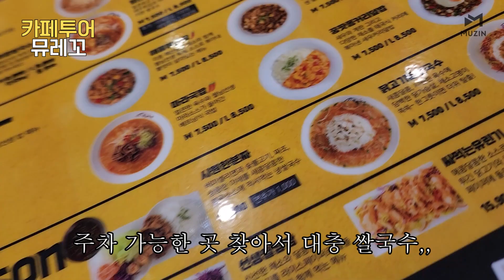블랙이슈, 'Anthony Watts, Russo - Tangerine' 들으며 🥤아아~, 자몽케이크 | 카페투어뮤레꼬 EP.02 강화도 🌳 브이로그 vlog 덕신고, 퇴근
🌳강화도 NEW 카페 블랙이슈 BLACK ISSUE,
 'Anthony Watts, Anthony Russo - Tangerine' 들으며
🥤아이스 아메리카노, 자몽케이크

뮤진채널
세번째 브이로그🦧

강화도 이쁜 카페
🥤'블랙이슈'

추천곡 BGM
Anthony Watts, Anthony Russo - Tangerine

🫗 카페투어뮤레꼬 EP.02